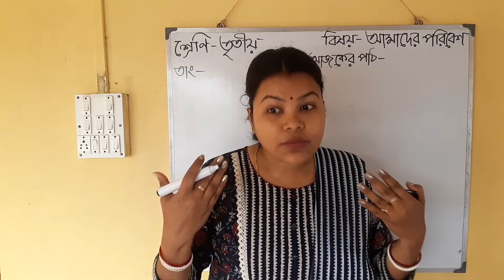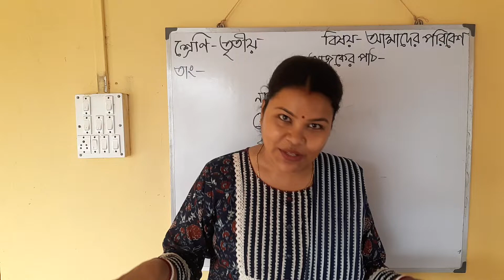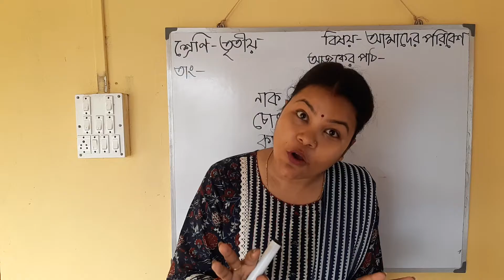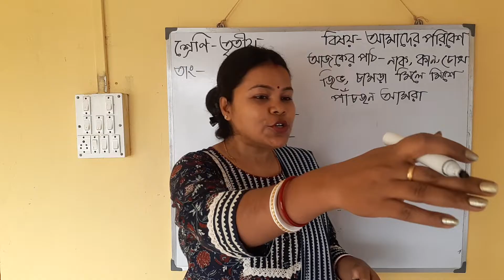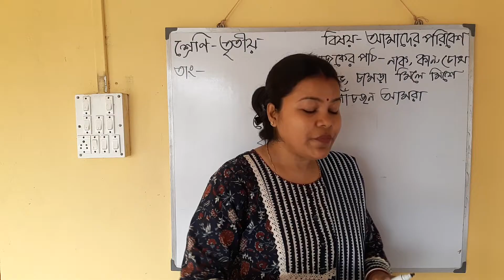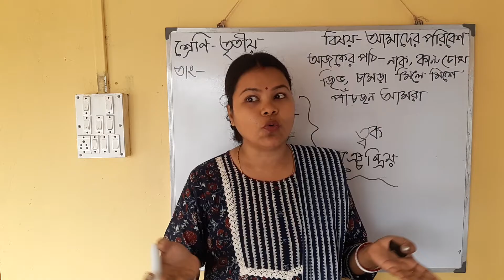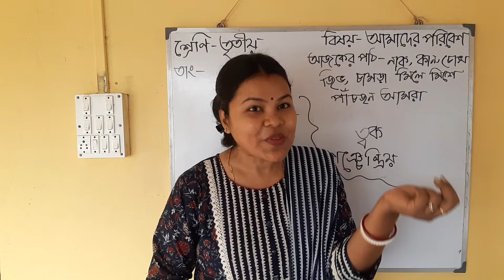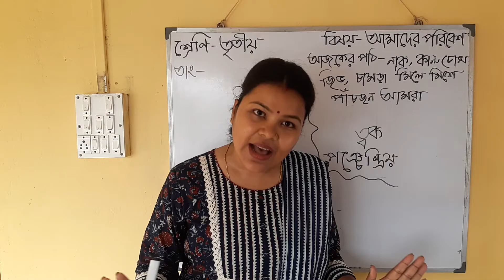পঞ্চেন্দ্রিয় primary interviewdemoclass